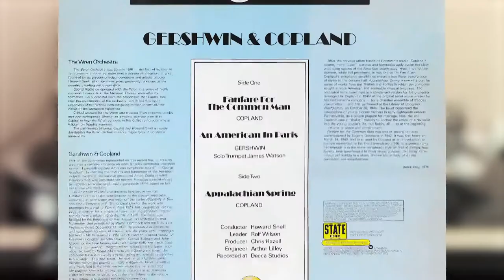Gershwin - An American In Paris (Snell) (vinyl:SAE1000LT, Graham Slee Reflex M)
Howard Snell conducts The Wren Orchestra
State PRIM3 (p) 1978

SAE1000LT high output moving coil cartridge
Kenwood KD7010 direct drive turntable
Graham Slee Reflex M phono amp

You can arrange for a free home loan of Graham Slee products if you're in the UK, USA, the European Union or Australia. See here for details: